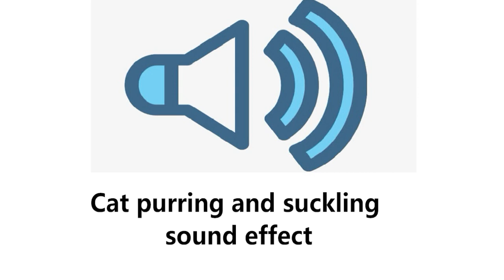Cat purring and suckling sound effect